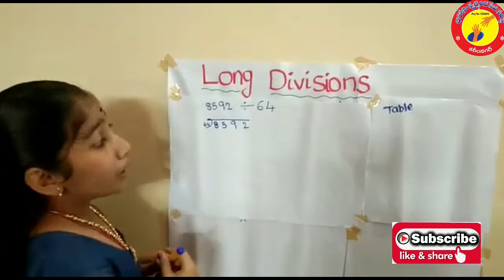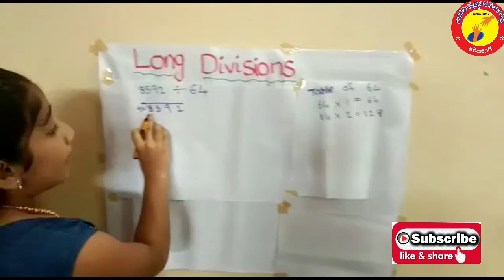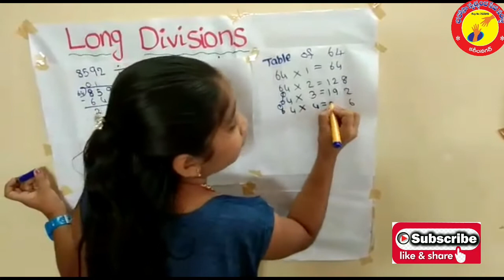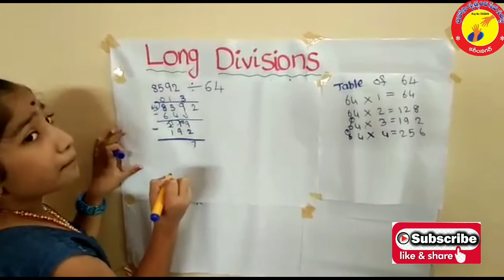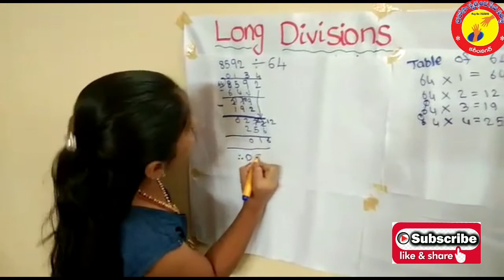DIVISIONS/SAANVI/4TH/PANCHAVATI VIDAYALAYA MAHABUBNAGAR/BHAROSA MATHS WIZARD AWARDS 2020